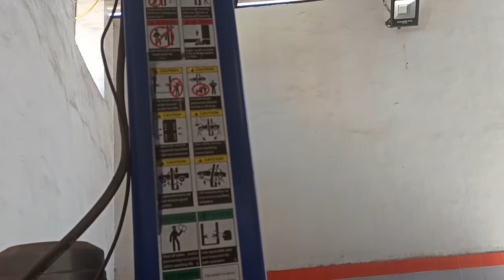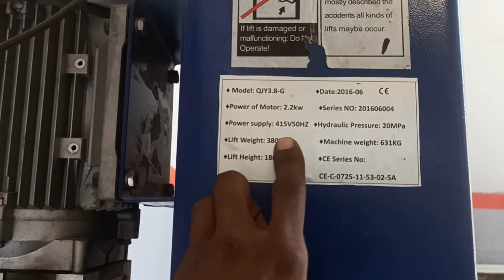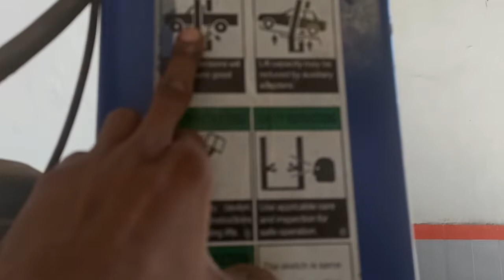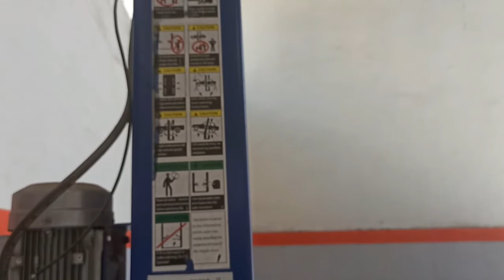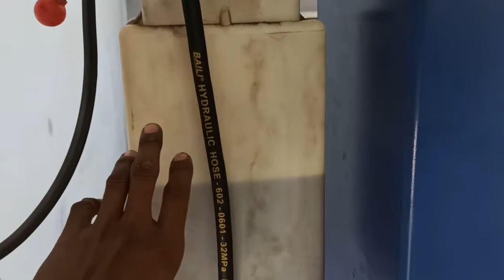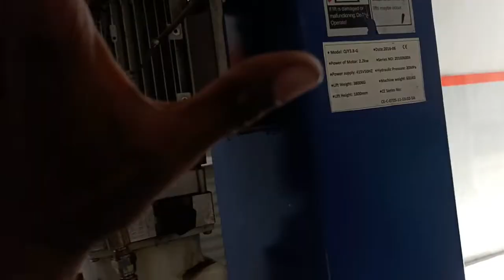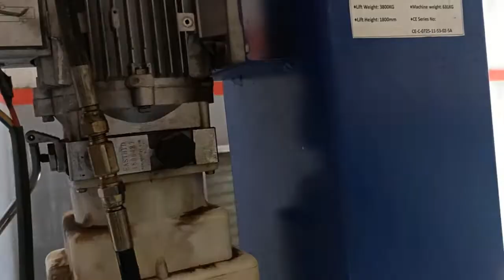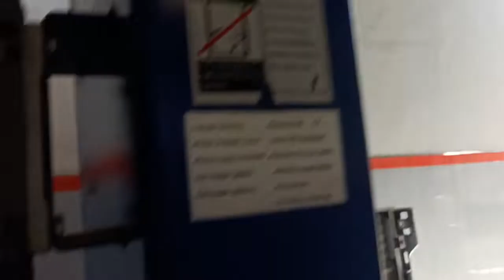how to use car hydraulic lift ?car hydraulic lift ke bare me jane..hindi.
hello..friends
is video me hydraulic lift ko kese use kiya jatahe vo sari baate batae gay he..
is video me lift ke kya kya safety system diya jatahe vo bayaya gaya he..
or lift ke maintanus ke bareme bataya gaya he..